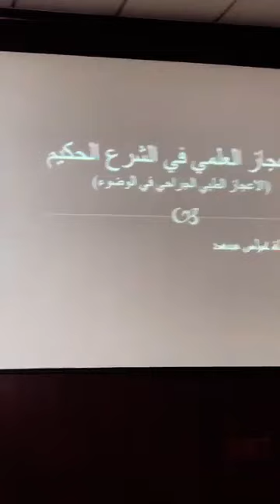وتەیەكی پڕۆفیسۆر (د. مەریوان ئەحمەد ڕەشید)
لە كۆڕبەندی ناوەندی كوردستان بۆ ئیعجازی زانستی لە قورئان و سوننەتدالە بەرواری
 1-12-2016